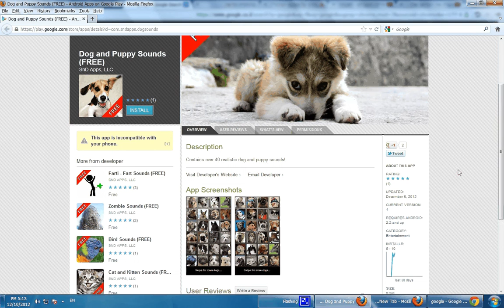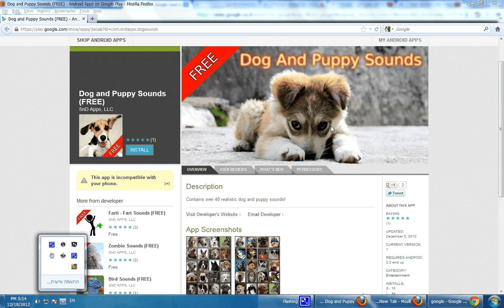Dog and Puppy Sounds - Dogs and Puppies Soundboard - Free Android App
Dog and Puppy Sounds - Dogs and Puppies Soundboard is Free Android App